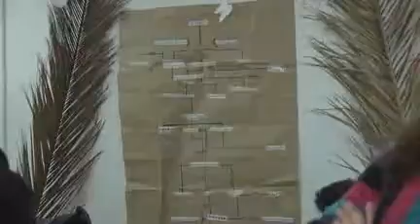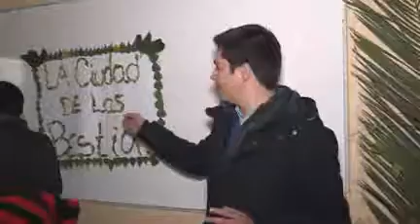LICEO BICENTENARIO CELEBRO EL DIA DEL LIBRO